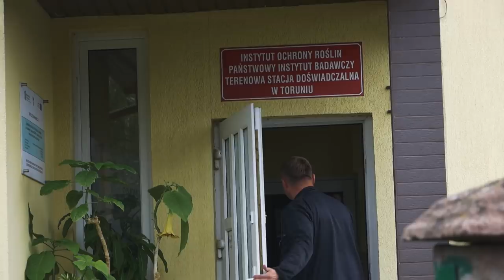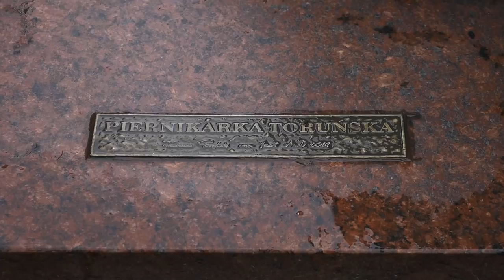CZY OPRYSK Z OCTEM OCHRONI UPRAWĘ? SZAREK KOMOŚNIK FAKTY I MITY - #125 nawozy nonstop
Wracamy do tematu szarka, ale tym razem poszerzymy go o jeszcze jedną opinię. Czy szarek żeruje tylko w dzień? Czy oprysk z dodatkiem octu pozwoli skutecznie go zwalczyć? Jak wpływają na niego uproszczenia uprawowe oraz kiedy przesiewać buraki?

To wszystko i nie tylko dowiecie się oglądając naszą relację z wizyty w Toruniu u dr. hab. Prof. IOR-PIB Jacka Piszczka - biologa, specjalisty w zakresie fitopatologii i mykologii, który wespół z profesorem Zdzisławem Klukowskim, entomologiem z Katedry Ochrony Roślin Uniwersytetu Przyrodniczego we Wrocławiu prowadzi badania dotyczące szarka komośnika.

Kontakt do Prof. Jacka Piszczka

Kontakt do Prof. Zdzisława Klukowskiego